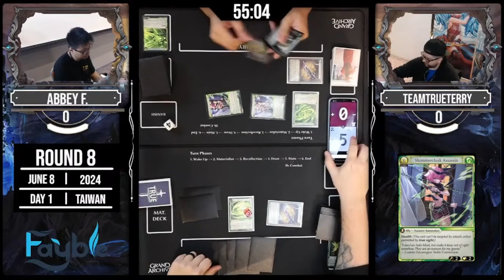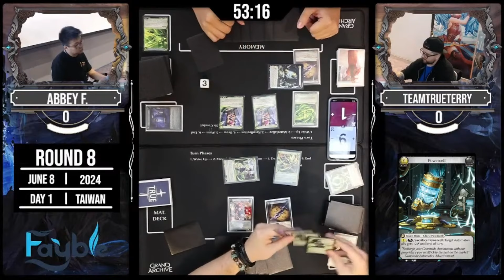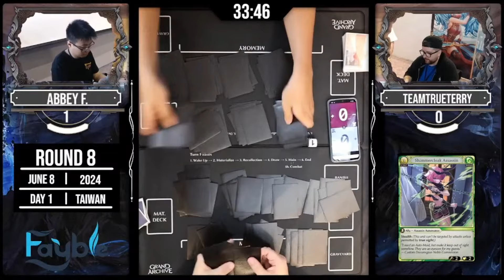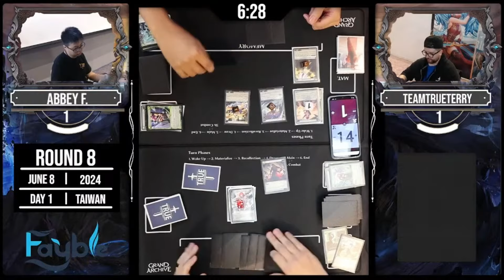Grand Archive TCG Ascent Taipei Day 1 Round 8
Grand Archive Ascent Taipei

SolarGames Community